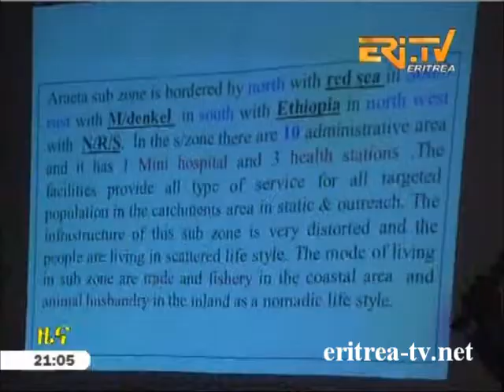Eritrean News - Tigrinya - 9 February 2015 - Eritrea TV